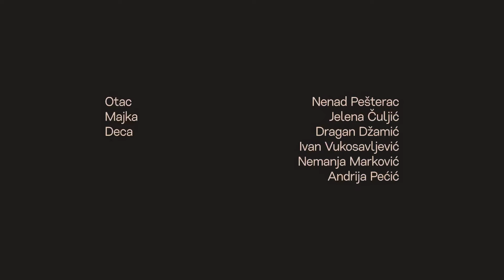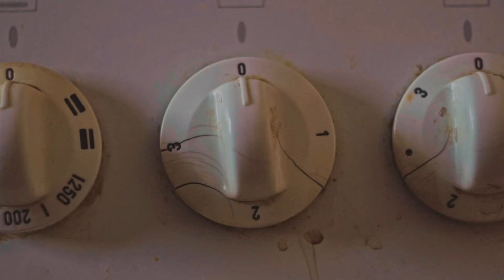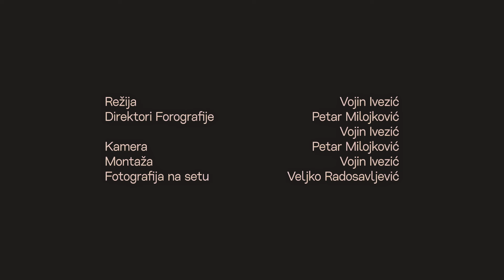Ljudi u Glavi - Vri vri- (Official Video, 2023) HD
Numera se nalazi na albumu/projektu "Najbolje dolazi iz volje".

Glumica u spotu Jelena Čuljić

Režija/montaža Vojin Ivezić
Kamera/direktor fotografije Petar Milojković
Fotografije na setu Veljko Radosavljević

Lyrics: Ljudi u Glavi
Arr: Ljudi u Glavi
Ljudi u Glavi su: Nenad Pesterac, Nemanja Markovic, Dragan Dzamic, Ivan Vukosavljevic i Andrija Pećić.
"Najbolje dolazi iz volje", Multimedia Music 2022.

Zabranjeno je postavljanje na druge kanale osim na zvanični kanal izvođača, grupe Ljudi u Glavi!